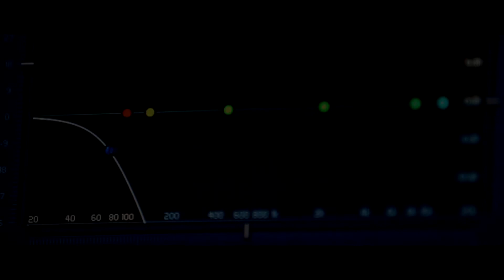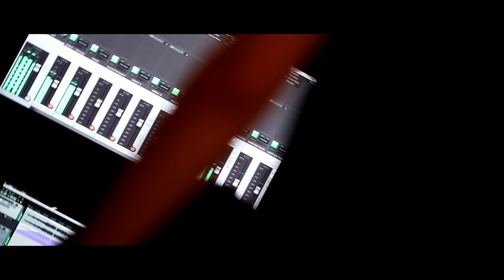SICKO - Intro (Musikvideo HD)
Sicko-Intro Freetrack

Video by:Teller (13 Pluxx)
Beat: 20syl - Voices feat. Rita J
Aufnahme: ART-Of Sound